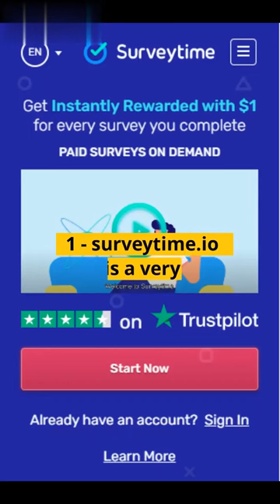How To Earn Free Bitcoin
bitcoin
cryptocurrency
history
david chaum
satoshi nakamoto
money
how to be billionaire
crypto
bitcoin mining
bitcoin news
cryptocurrency explained
crypto explained
bitcoin explained